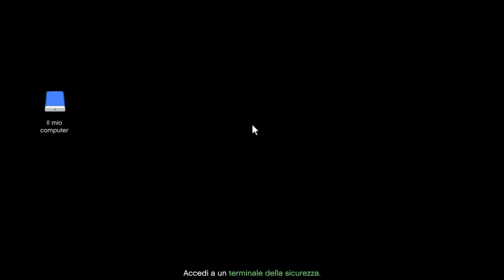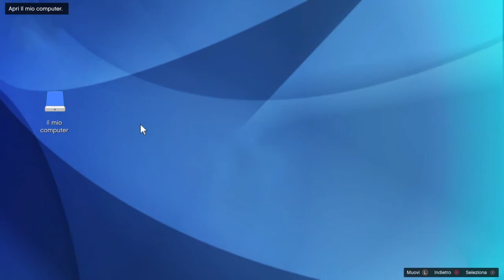GTA Online - Fuga di dati Il country club